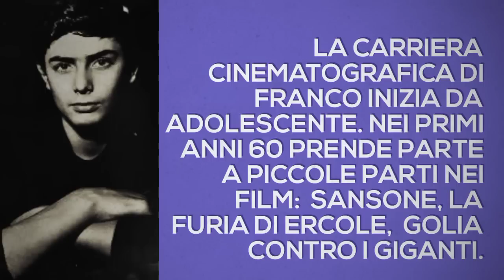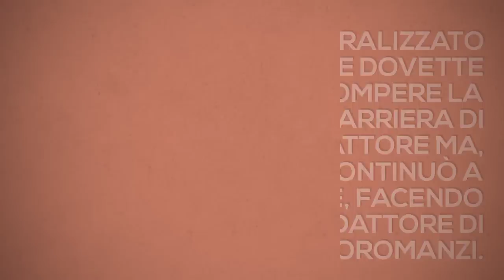Franco Gasparri/Attore di Fotoromanzi anni (70) deceduto prematuramente 😭😱70s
Franco Gasparri attore marchigiano, nato a Senigallia bellissima cittadina sul mare Adriatico. Franco, ha iniziato la sua carriera di attore molto giovane, in seguito diventa interprete di Fotoromanzi, purtroppo muore giovane dopo essere rimasto paralizzato a causa di un incidente con la moto. Ho postato questo video per ricordarlo. Franco Gasparri 1948/1999. Ciao Franco